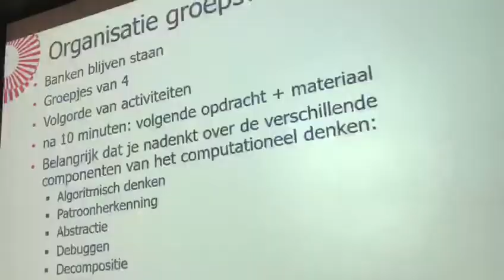UCLL Lerarenopleiding Lager Onderwijs Diest - OPO wiskunde